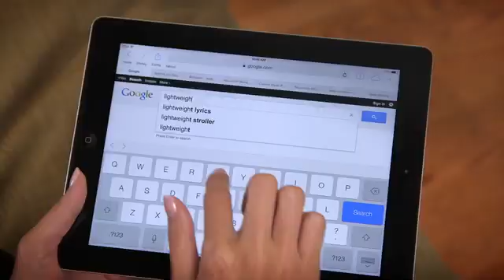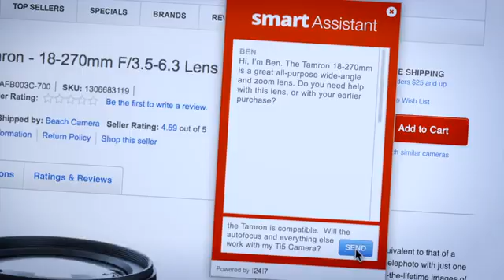[24]7 Predictive Sales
[24]7 analyzes customer behavior to target visitors more accurately based on their predicted intent. Customers are targeted individually in real time based on their propensity to incrementally convert if assisted. [24]7 predictive models identify who to target, how best to engage them, and which products or offers to recommend to drive higher incremental conversions, order values, and revenues.